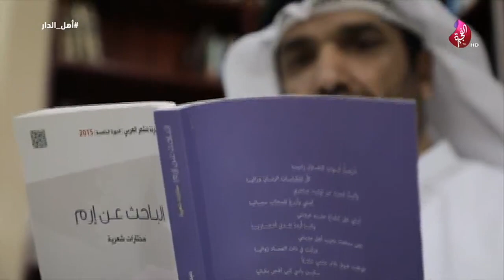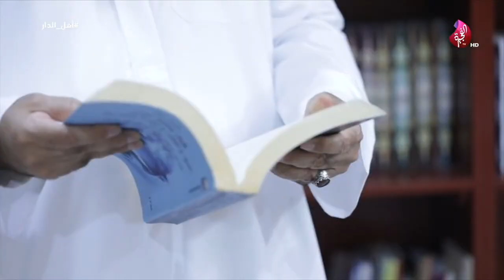برنامج أهل الدار حلقة 17 تاريخ 22-01-2019 تلفزيون الفجيرة